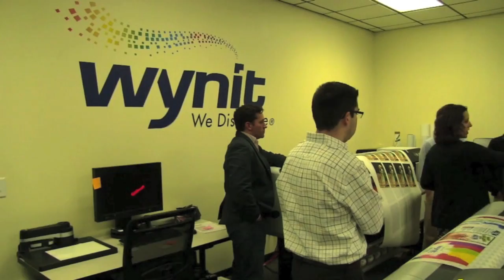Furman Soccer Today 4/3/13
Recap of the Project Pinwheel Jamboree and Professional Development
Stephen Dixon hosts.